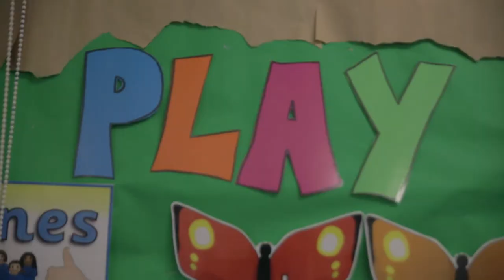Freshwater Christian Kindy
Welcome to Freshwater Christian Kindergarten.

When children enter our Kindergarten they are immediately drawn to the world of fun and play that awaits them. At this age, learning is done through play. We do lots of it from our sand pit where dump trucks and diggers are put to work, to building tall buildings out of recycled materials and watering and playing in our garden. You will find our painted masterpieces hanging around the room and when we have singing time, you can be sure you will hear us as we love to sing loud – very loud! This is what children love to do - play, laugh and learn.